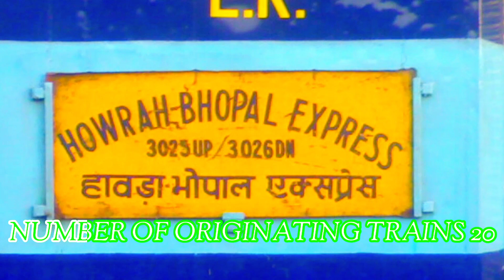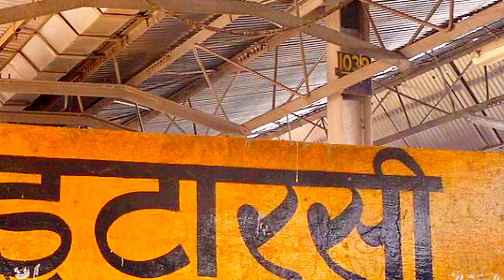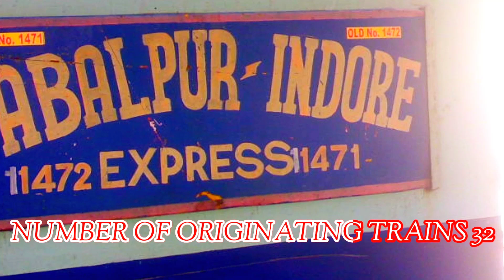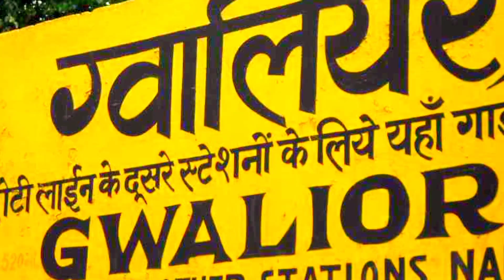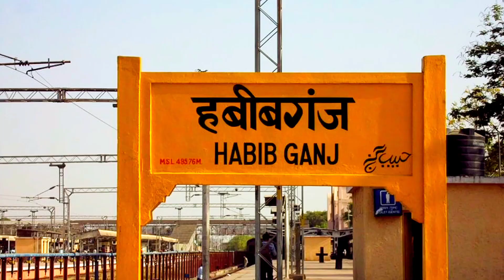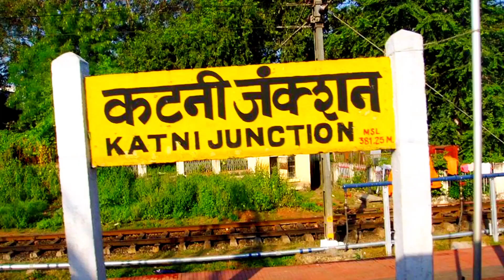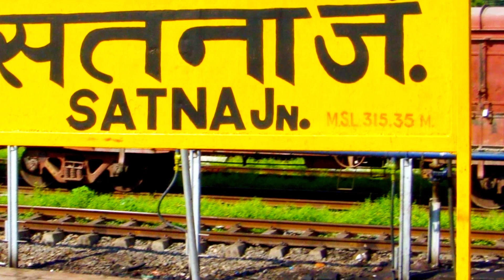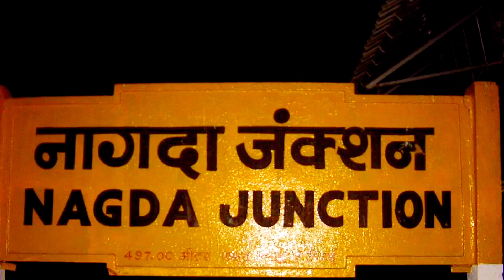Top 15 Railway Station In Madhya Pradesh | Biggest Railway Station In Madhya Pradesh.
Top 15 Railway Station In Madhya Pradesh | Madhya Pradesh Railway Station.Top 10 Railway Station In Madhya Pradesh.Biggest Railway Station In Madhya Pradesh.Biggest Railway Station In India.Bhopal Railway Station.Indore Railway Station.Jabalpur Railway Station.itarsi Railway Station.Gwalior Railway Station.Ujjain Railway Station.Habib ganj Railway Station. katni Railway Station.

Thanks For Cliking And Watching This Video.